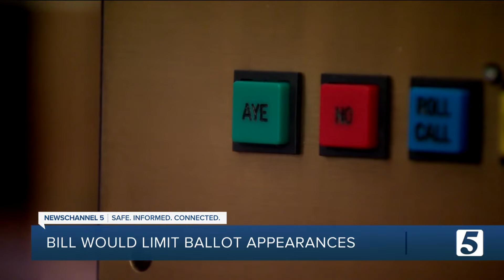Bill would prevent Rep. Gloria Johnson from running for two elected positions in 2024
When Knox County voters head to the polls this year, they'll be seeing double. Gloria Johnson announced last year she plans to run for the U.S. Senate against Sen. Marsha Blackburn.